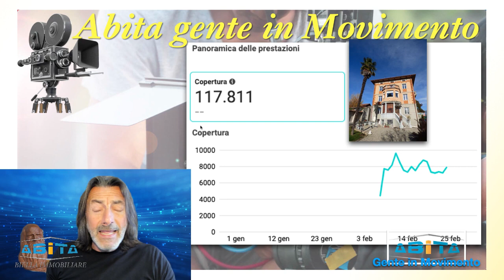3 Motivi per Vendere Casa con Abita | Agenzia Immobiliare Abita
🏡 Ci sono almeno 3 motivi per cui vendere casa con Abita conviene!

1) Da molti anni ormai abbiamo digitalizzato il marketing della nostra agenzia immobiliare, dal sito internet che permette a tutti di vedere i nostri video realizzati per la presentazione dei vostri immobili in vendita, alle nostre pagine social media, al canale YouTube, ovviamente mantenendo la presenza sui principali portali nazionali online e sul pratico periodico cartaceo locale CercaCasa. Se questo ancora non vi convince guardate il video e capirete perché è oggi così importante essere online!

2) Con Abita il tuo immobile in vendita riceve la massima visibilità possibile sfruttando i moderni canali di comunicazione pubblicitaria che annullano le distanze geografiche e ampliano il pubblico di potenziali acquirenti.

3) Abbiamo raggiunto e concluso trattative di compravendita immobiliare (come vi raccontiamo in questo video) in paesi come Polonia, Francia, Germania, Cina, Stati Uniti, Costa Rica. Per immobili di prestigio abbiamo trovato clienti da Roma, Milano, Torino e molte altre zone del nostro paese, immobili che sarebbero altrimenti rimasti invenduti per molto tempo se ci fossimo rivolti al solo territorio locale.
👉🏻 Se vuoi vendere casa e richiedere una stima chiamaci al numero 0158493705, scrivici su Whatsapp al numero 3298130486 o compila il modulo a questo
Abita Biella Immobiliare
👉🏻  Ci trovate anche su instagram e facebook!